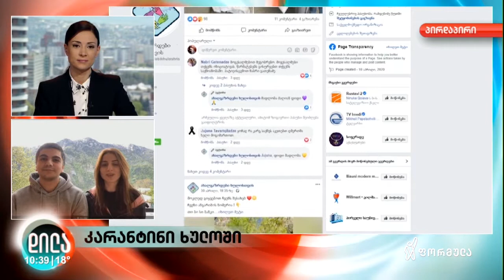კარანტინი ხულოში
🏡 როგორია კარანტინი ზემო აჭარაში

👥 სტუდენტები, გიორგი რიჟვაძე და ნინია თავართქილაძე